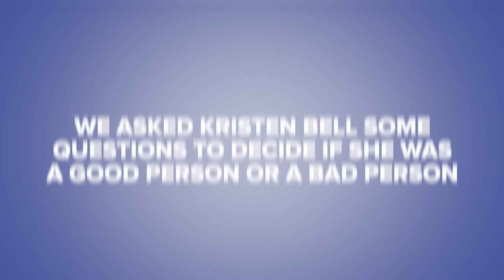Kristen Bell Takes The Good Person Quiz // Presented By BuzzFeed & NBC's The Good Place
All those good deeds are about to pay off. Watch The Good Place, Thursdays at 8:30/7:30c on NBC.